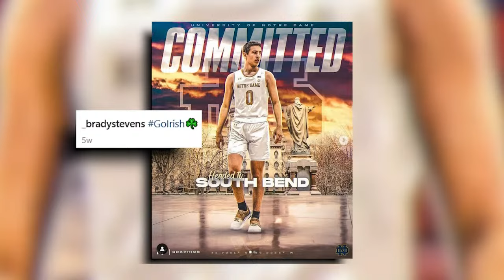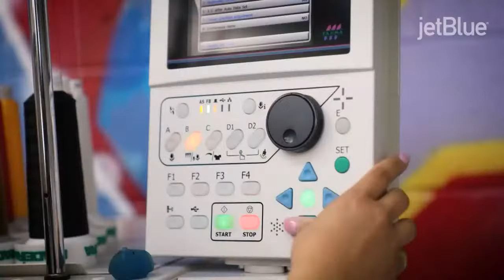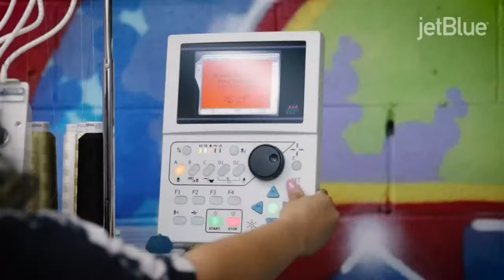2023 Boston Celtics Media Day Live Stream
Join us at the 2023 Boston Celtics Media Day to catch up with the team before the season tips off.